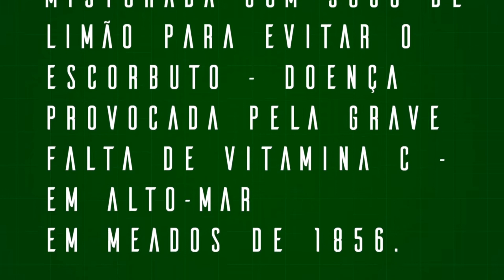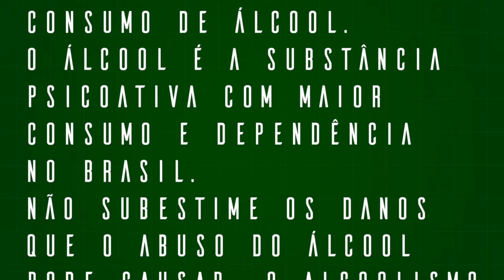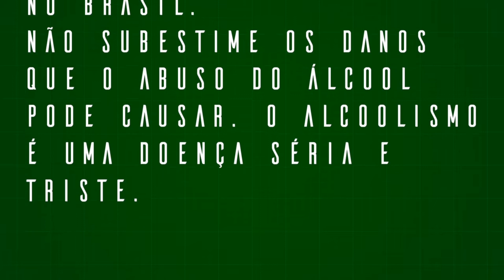TERIA UMA PANDEMIA INVENTADO A CAIPIRINHA?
Originalmente, este trecho se fez presente no vídeo "QUEM INVENTOU A CAIPIRINHA?".